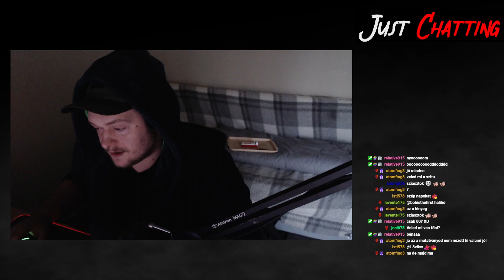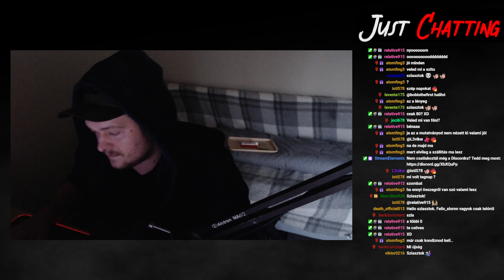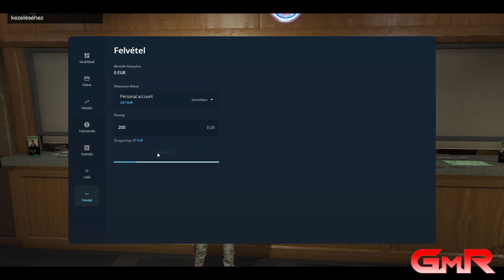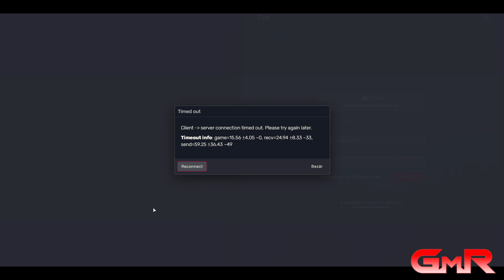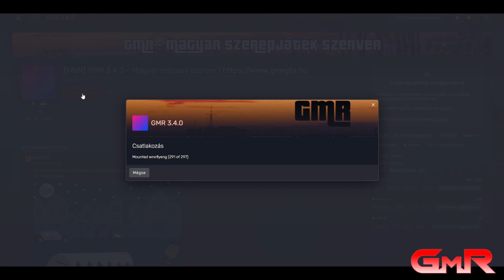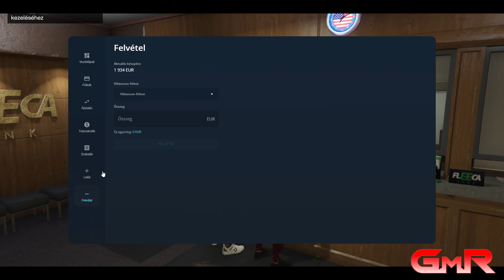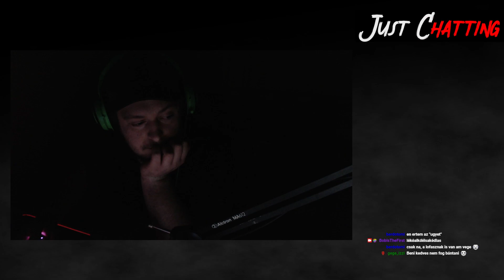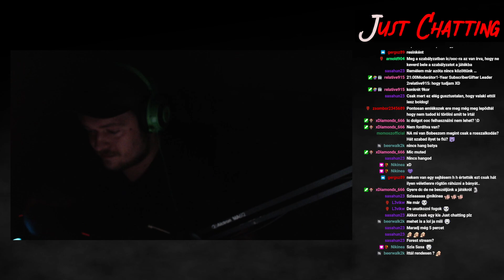😈#73 GMR - Bob West | Ma sikeresebb Dealerek leszünk?😈 !social | !dc 🔥😈